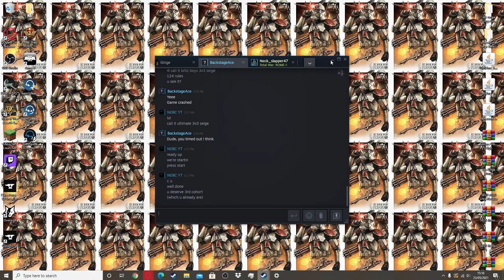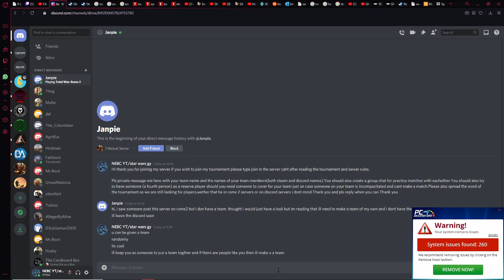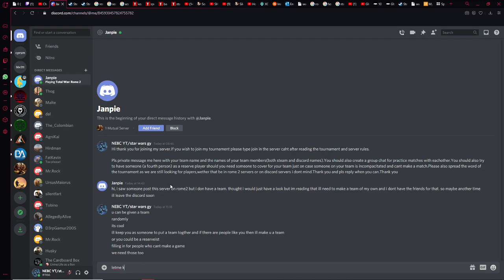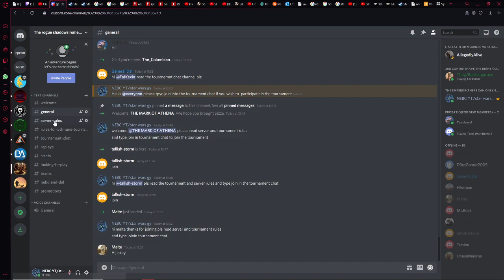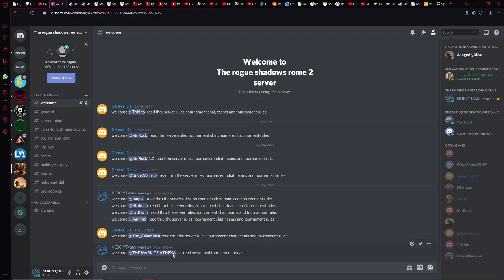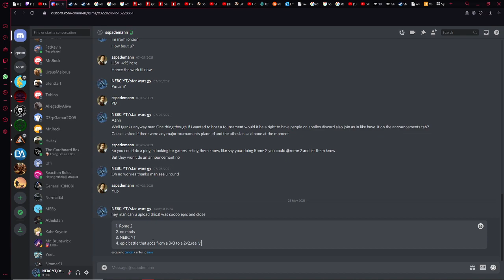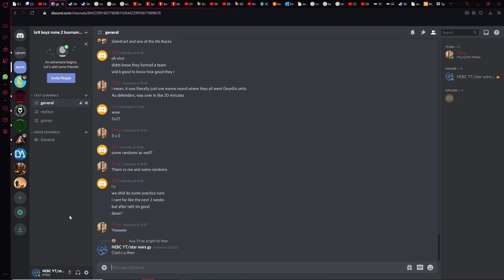NEBC plays total war Rome 2 siege battles #17(past livestream)